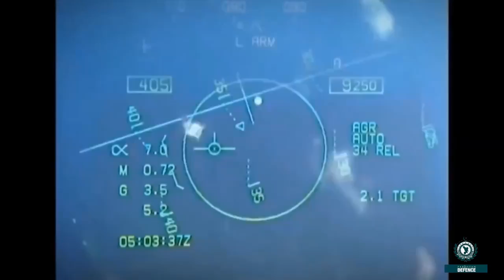Tribute to the defenders of Air and Seas